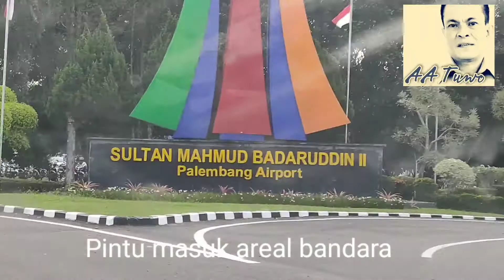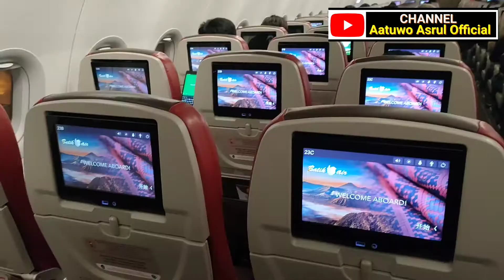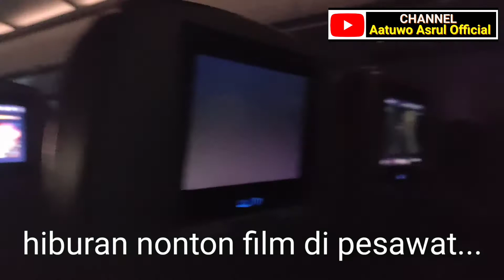Kloter Terakhir Rombongan PPLPI Meninggalkan Palembang